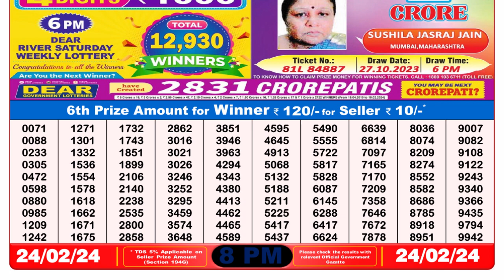Nagaland Lottery Sambad Live 8pm 24.02.24